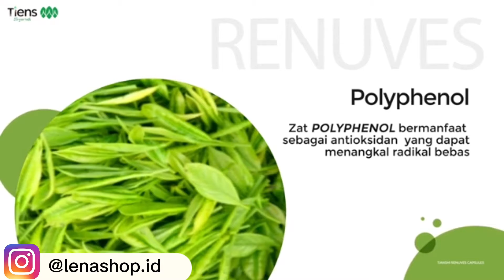Tingkatkan imunitas tubuhmu dan tangkal radikal bebas dg Renuves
🌿R͟E͟N͟U͟V͟E͟S͟ 🌿

√ Membantu menurunkan lemak jahat.
√ Membantu memperlancar peredaran darah.
√ Membantu mengatasi penyakit kardiovaskuler.
√ Membantu mencegah komplikasi penyakit diabetes mellitus
√ Membantu Sebagai antioksidan dan mencegah penuaan dini.
√ Membantu Meningkatkan daya tahan tubuh.
√ Membantu memperlancar pernafasan